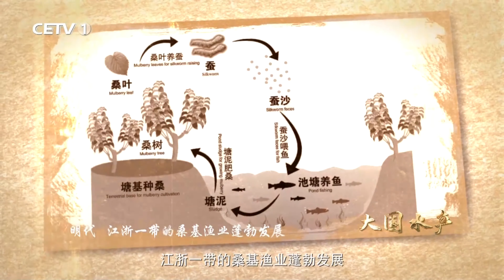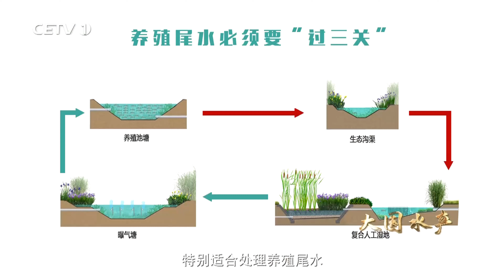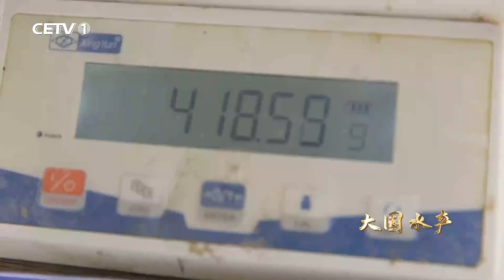《大国水产》 池塘养殖 绿色革命